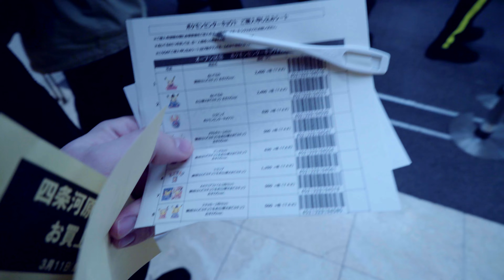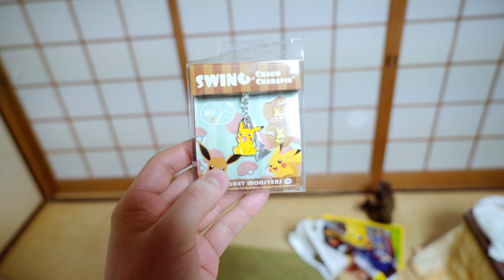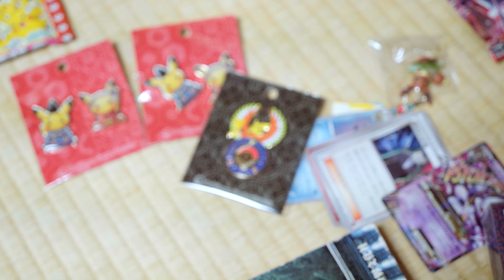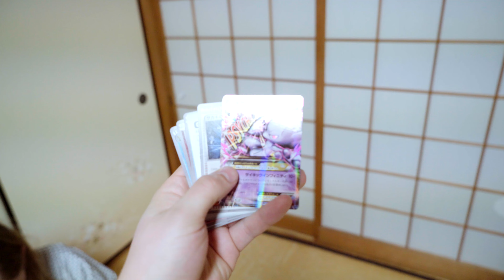Kyoto Pokémon Center Besøg i Japan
Nathalie og Jørgen har været i Japan og var tilfældigvis i Kyoto da et nyt Pokémoncenter åbnede! Se hvad de fik med hjem til Danmark :)